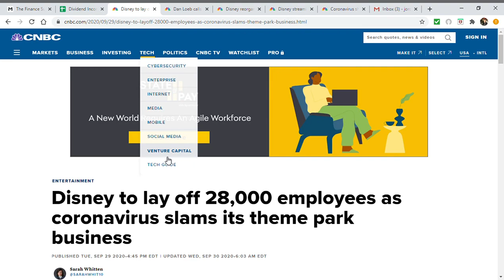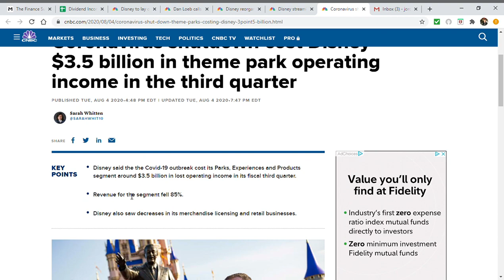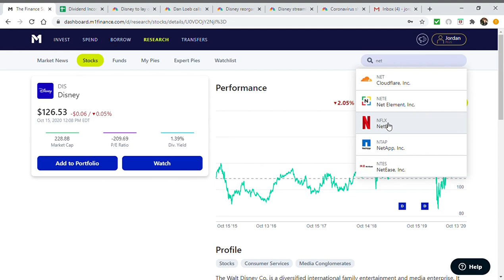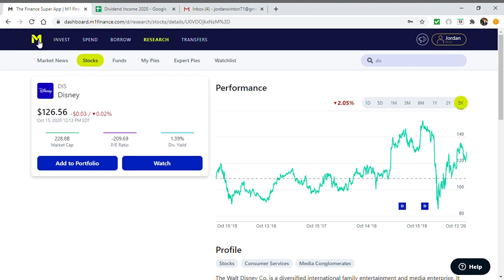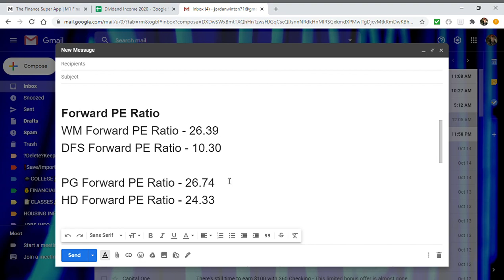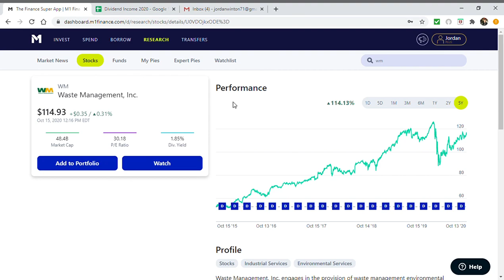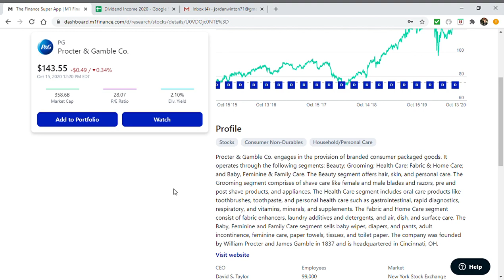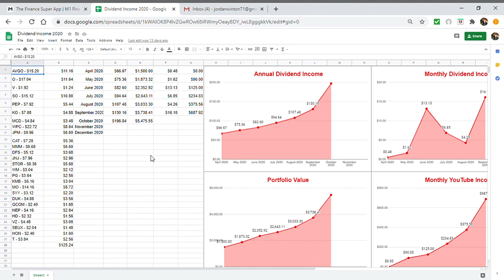Disney Stock Is A BUY! Disney Stock's Dividend Goes Into Streaming.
Are you new to the stock market? Would like some help getting started with your new dividend portfolio? You now have the chance to speak to me live through a cell phone session. For $25 you can schedule a half hour mentoring session in which I directly help you with your investments! This gives you the opportunity to ask me dozens of questions you wouldn't have had the opportunity in a regular video! A larger return in a portfolio makes an incredibly MASSIVE difference in the long term.

✅Interesting in investing with M1 Finance? Click here for a FREE $10!💵

✅If you would like to financially support my college career💵

Hello! I am The Millennial Investor! My goal of this channel is to grow a dividend growth portfolio from scratch using M1 Finance. My primary focus is dividend growth investing. I use M1 Finance as my dividend growth investing platform. M1 finance is a very reliable brokerage which has some amazing dividend investing features. My M1 Finance dividend investing portfolio is extremely simple to use and my link to my "pie" will be shared in the description. For those watching my channel who are beginners, I will be answering some of the questions you may have about stock market investing and dividend investing. How to use M1 Finance? What are the best dividend stocks to buy for beginners? How to make a dividend portfolio? How does the dividend reinvestment strategy work? What is the best M1 Finance dividend portfolio? Stock market investing for beginners can be very overwhelming. In my videos I hope to answer your stock market investing questions as simple as possible. Just like the M1 Finance dividend portfolio that I've created, coming up with what dividend stocks you should buy can be a little difficult. While dividend growth investing is my primary strategy, there are other stock market investing methods available. Growth stock investing and index fund investing for beginners will be covered in videos as well. Bond ETF investing will also be covered. In all of my videos I will be 100% transparent. All stocks I buy and sell through M1 Finance, percentage changes in the dividend growth portfolio, and the best stocks to buy in 2020 will all be disclosed. Seeing a dividend growth portfolio through M1 Finance with all moves fully disclosed will give you a better picture of stock market investing. You can review my successes and failures in my M1 Finance dividend portfolio and build upon that to determine stocks to buy for your own M1 Finance dividend portfolio. I am beginning this dividend growth portfolio in April 2020.

A little bit about me. I am currently a 21 year-old college student who is looking at potentially becoming a financial advisor. I work in the financials industry. Simmons First (SNFC). Yes it's a public company so go check out their stock. My viewers are not only allowed but encouraged to comment on videos to ask questions for me to cover in future videos. You can ask me questions about what are the best dividend stocks to buy? What do I think about the current situation with the stock market? Will I be selling any stocks in my dividend growth portfolio? Why is dividend investing better than growth investing? If I am new to the stock market, what are the first stocks that I should buy? How much money do you need to start with to buy dividend stocks? These are all example questions which I would love to answer in future videos so comment away!